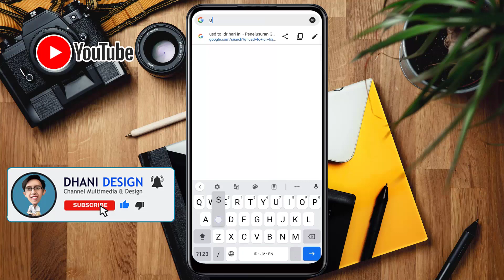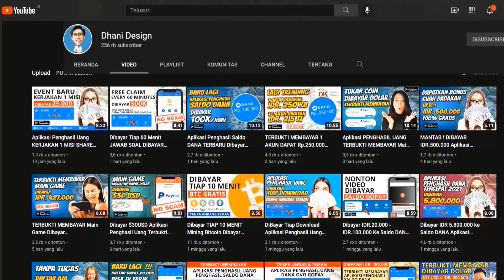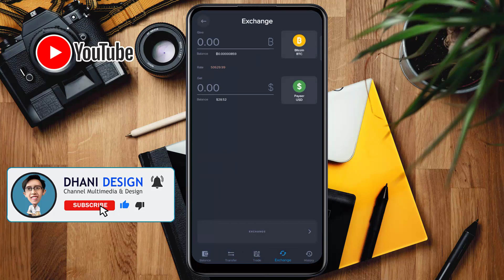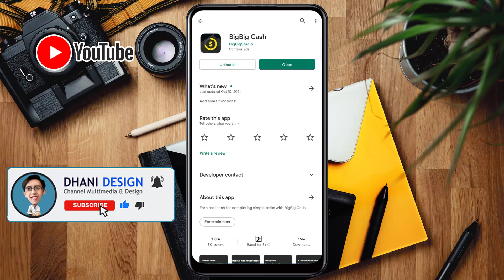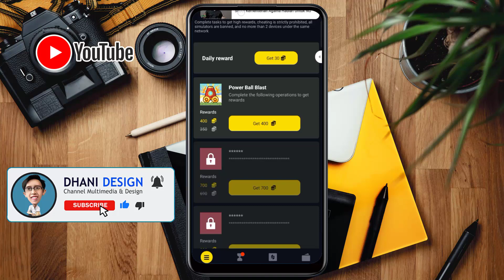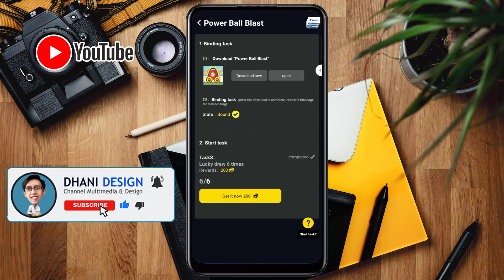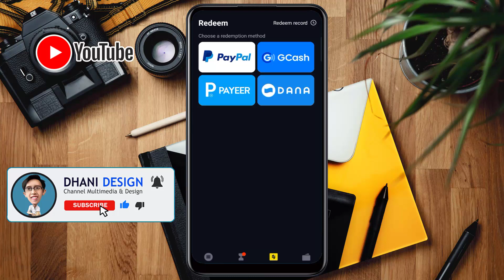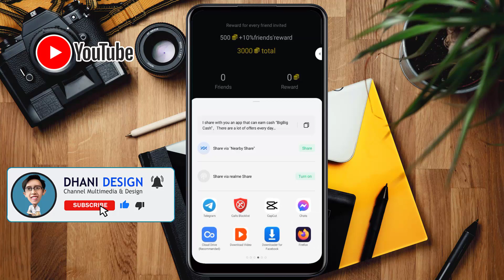Dibayar Rp.108.000 1Hari Bisa 4x Penarikan ke SALDO DANA & PAYPAL Aplikasi Penghasil Uang 2022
Pada video kali ini aplikasi penghasil uang yang saya bahas sudah terbukti membayar dan kita bisa melakukan penarikan dengan menggunakan saldo dana Paypal Payeer dan Gocash
👇 Link Download Aplikasi dibawah ini :
(Click LINK diatas, Tunggu 5 Detik di halaman Adlyf kemudian click SKIP di pojok kanan atas)